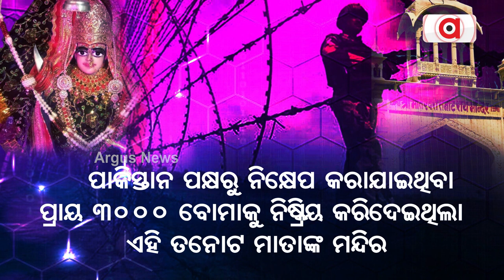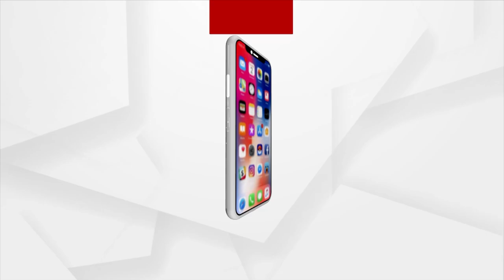Tanot mata, a temple of faith and hope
The story of Tanot mata mandir, located near the Longewala border in Rajasthan, is one such miraculous tale, in which the local deity Tanot, also known as Rumal Mata, prevented any Pakistani tank bomb from exploding, allowing Indian soldiers who were certain of death and defeat to crush the Pakistanis in both the 1965